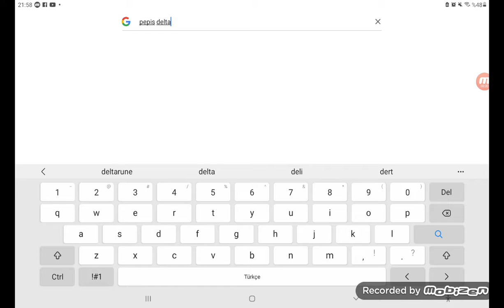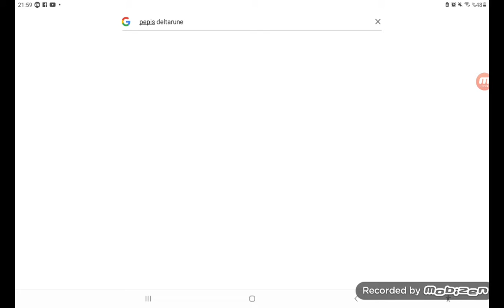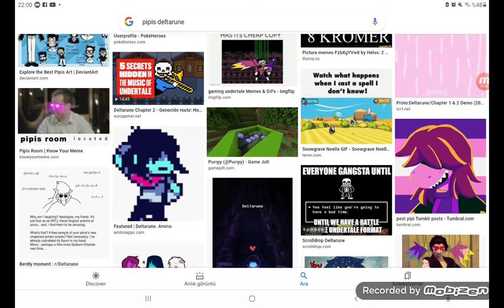pipis.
Pepis
Pepis
Pepis
Pepis
Pepis
Pepis
Pepis
Pepis
Pepis
Pepis
Pepis
Pepis
Pepis
Pepis
Pepis
Pepis
Pepis
Pepis
Pepis
Pepis
Pepis
Pepis
Pepis
Pepis
Pepis
Pepis
Pepis
Pepis
Pepis
Pepis
Pepis
Pepis
Pepis
Pepis
Pepis
Pepis
Pepis
Pepis
Pepis
Pepis
Pepis
Pepis
Pepis
Pepis
Pepis
Pepis
Pepis
Pepis
Pepis
Pepis
Pepis
Pepis
Pepis
Pepis
Pepis
Pepis
Pepis
Pepis
Pepis
Pepis
Pepis
Pepis
Pepis
Pepis
Pepis
Pepis
Pepis
Pepis
Pepis
Pepis
Pepis
Pepis
Pepis
Pepis
Pepis
Pepis
Pepis
Pepis
Pepis
Pepis
Pepis
Pepis
Pepis
Pepis
Pepis
Pepis
Pepis
Pepis
Pepis
Pepis
Pepis
Pepis
Pepis
Pepis
Pepis
Pepis
Pepis
Pepis
Pepis
Pepis
Pepis
Pepis
Pepis
Pepis
Pepis
Pepis
Pepis
Pepis
Pepis
Pepis
Pepis
Pepis
Pepis
Pepis
Pepis
Pepis
Pepis
Pepis
Pepis
Pepis
Pepis
Pepis
Pepis
Pepis
Pepis
Pepis
Pepis
Pepis
Pepis
Pepis
Pepis
Pepis
Pepis
Pepis
Pepis
Pepis
Pepis
Pepis
Pepis
Pepis
Pepis
Pepis
Pepis
Pepis
Pepis
Pepis
Pepis
Pepis
Pepis
Pepis
Pepis
Pepis
Pepis
Pepis
Pepis
Pepis
Pepis
Pepis
Pepis
Pepis
Pepis
Pepis
Pepis
Pepis
Pepis
Pepis
Pepis
Pepis
Pepis
Pepis
Pepis
Pepis
Pepis
Pepis
Pepis
Pepis
Pepis
Pepis
Pepis
Pepis
Pepis
Pepis
Pepis
Pepis
Pepis
Pepis
Pepis
Pepis
Pepis
Pepis
Pepis
Pepis
Pepis
Pepis
Pepis
Pepis
Pepis
Pepis
Pepis
Pepis
Pepis
Pepis
Pepis
Pepis
Pepis
Pepis
Pepis
Pepis
Pepis
Pepis
Pepis
Pepis
Pepis
Pepis
Pepis
Pepis
Pepis
Pepis
Pepis
Pepis
Pepis
Pepis
Pepis
Pepis
Pepis
Pepis
Pepis
Pepis
Pepis
Pepis
Pepis
Pepis
Pepis
Pepis
Pepis
Pepis
Pepis
Pepis
Pepis
Pepis
Pepis
Pepis
Pepis
Pepis
Pepis
Pepis
Pepis
Pepis
Pepis
Pepis
Pepis
Pepis
Pepis
Pepis
Pepis
Pepis
Pepis
Pepis
Pepis
Pepis
Pepis
Pepis
Pepis
Pepis
Pepis
Pepis
Pepis
Pepis
Pepis
Pepis
Pepis
Pepis
Pepis
Pepis
Pepis
Pepis
Pepis
Pepis
Pepis
Pepis
Pepis
Pepis
Pepis
Pepis
Pepis
Pepis
Pepis
Pepis
Pepis
Pepis
Pepis
Pepis
Pepis
Pepis
Pepis
Pepis
Pepis
Pepis
Pepis
Pepis
Pepis
Pepis
Pepis
Pepis
Pepis
Pepis
Pepis
Pepis
Pepis
Pepis
Pepis
Pepis
Pepis
Pepis
Pepis
Pepis
Pepis
Pepis
Pepis
Pepis
Pepis
Pepis
Pepis
Pepis
Pepis
Pepis
Pepis
Pepis
Pepis
Pepis
Pepis
Pepis
Pepis
Pepis
Pepis
Pepis
Pepis
Pepis
Pepis
Pepis
Pepis
Pepis
Pepis
Pepis
Pepis
Pepis
Pepis
Pepis
Pepis
Pepis
Pepis
Pepis
Pepis
Pepis
Pepis
Pepis
Pepis
Pepis
Pepis
Pepis
Pepis
Pepis
Pepis
Pepis
Pepis
Pepis
Pepis
Pepis
Pepis
Pepis
Pepis
Pepis
Pepis
Pepis
Pepis
Pepis
Pepis
Pepis
Pepis
Pepis
Pepis
Pepis
Pepis
Pepis
Pepis
Pepis
Pepis
Pepis
Pepis
Pepis
Pepis
Pepis
Pepis
Pepis
Pepis
Pepis
Pepis
Pepis
Pepis
Pepis
Pepis
Pepis
Pepis
Pepis
Pepis
Pepis
Pepis
Pepis
Pepis
Pepis
Pepis
Pepis
Pepis
Pepis
Pepis
Pepis
Pepis
Pepis
Pepis
Pepis
Pepis
Pepis
Pepis
Pepis
Pepis
Pepis
Pepis
Pepis
Pepis
Pepis
Pepis
Pepis
Pepis
Pepis
Pepis
Pepis
Pepis
Pepis
Pepis
Pepis
Pepis
Pepis
Pepis
Pepis
Pepis
Pepis
Pepis
Pepis
Pepis
Pepis
Pepis
Pepis
Pepis
Pepis
Pepis
Pepis
Pepis
Pepis
Pepis
Pepis
Pepis
Pepis
Pepis
Pepis
Pepis
Pepis
Pepis
Pepis
Pepis
Pepis
Pepis
Pepis
Pepis
Pepis
Pepis
Pepis
Pepis
Pepis
Pepis
Pepis
Pepis
Pepis
Pepis
Pepis
Pepis
Pepis
Pepis
Pepis
Pepis
Pepis
Pepis
Pepis
Pepis
Pepis
Pepis
Pepis
Pepis
Pepis
Pepis
Pepis
Pepis
Pepis
Pepis
Pepis
Pepis
Pepis
Pepis
Pepis
Pepis
Pepis
Pepis
Pepis
Pepis
Pepis
Pepis
Pepis
Pepis
Pepis
Pepis
Pepis
Pepis
Pepis
Pepis
Pepis
Pepis
Pepis
Pepis
Pepis
Pepis
Pepis
Pepis
Pepis
Pepis
Pepis
Pepis
Pepis
Pepis
Pepis
Pepis
Pepis
Pepis
Pepis
Pepis
Pepis
Pepis
Pepis
Pepis
Pepis
Pepis
Pepis
Pepis
Pepis
Pepis
Pepis
Pepis
Pepis
Pepis
Pepis
Pepis
Pepis
Pepis
Pepis
Pepis
Pepis
Pepis
Pepis
Pepis
Pepis
Pepis
Pepis
Pepis
Pepis
Pepis
Pepis
Pepis
Pepis
Pepis
Pepis
Pepis
Pepis
Pepis
Pepis
Pepis
Pepis
Pepis
Pepis
Pepis
Pepis
Pepis
Pepis
Pepis
Pepis
Pepis
Pepis
Pepis
Pepis
Pepis
Pepis
Pepis
Pepis
Pepis
Pepis
Pepis
Pepis
Pepis
Pepis
Pepis
Pepis
Pepis
Pepis
Pepis
Pepis
Pepis
Pepis
Pepis
Pepis
Pepis
Pepis
Pepis
Pepis
Pepis
Pepis
Pepis
Pepis
Pepis
Pepis
Pepis
Pepis
Pepis
Pepis
Pepis
Pepis
Pepis
Pepis
Pepis
Pepis
Pepis
Pepis
Pepis
Pepis
Pepis
Pepis
Pepis
Pepis
Pepis
Pepis
Pepis
Pepis
Pepis
Pepis
Pepis
Pepis
Pepis
Pepis
Pepis
Pepis
Pepis
Pepis
Pepis
Pepis
Pepis
Pepis
Pepis
Pepis
Pepis
Pepis
Pepis
Pepis
Pepis
Pepis
Pepis
Pepis
Pepis
Pepis
Pepis
Pepis
Pepis
Pepis
Pepis
Pepis
Pepis
Pepis
Pepis
Pepis
Pepis
Pepis
Pepis
Pepis
Pepis
Pepis
Pepis
Pepis
Pepis
Pepis
Pepis
Pepis
Pepis
Pepis
Pepis
Pepis
Pepis
Pepis
Pepis
Pepis
Pepis
Pepis
Pepis
Pepis
Pepis
Pepis
Pepis
Pepis
Pepis
Pepis
Pepis
Pepis
Pepis
Pepis
Pepis
Pepis
Pepis
Pepis
Pepis
Pepis
Pepis
Pepis
Pepis
Pepis
Pepis
Pepis
Pepis
Pepis
Pepis
Pepis
Pepis
Pepis
Pepis
Pepis
Pepis
Pepis
Pepis
Pepis
Pepis
Pepis
Pepis
Pepis
Pepis
Pepis
Pepis
Pepis
Pepis
Pepis
Pepis
Pepis
Pepis
Pepis
Pepis
Pepis
Pepis
Pepis
Pepis
Pepis
Pepis
Pepis
Pepis
Pepis
Pepis
Pepis
Pepis
Pepis
Pepis
Pepis
Pepis
Pepis
Pepis
Pepis
Pepis
Pepis
Pepis
Pepis
Pepis
Pepis
Pepis
Pepis
Pepis
Pepis
Pepis
Pepis
Pepis
Pepis
Pepis
Pepis
Pepis
Pepis
Pepis
Pepis
Pepis
Pepis
Pepis
Pepis
Pepis
Pepis
Pepis
Pepis
Pepis
Pepis
Pepis
Pepis
Pepis
Pepis
Pepis
Pepis
Pepis
Pepis
Pepis
Pepis
Pepis
Pepis
Pepis
Pepis
Pepis
Pepis
Pepis
Pepis
Pepis
Pepis
Pepis
Pepis
Pepis
Pepis
Pepis
Pepis
Pepis